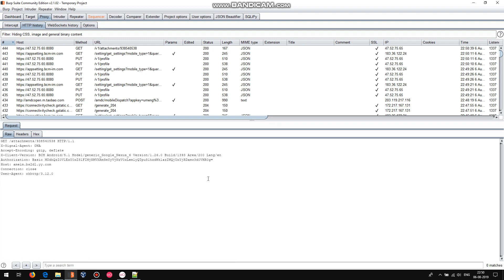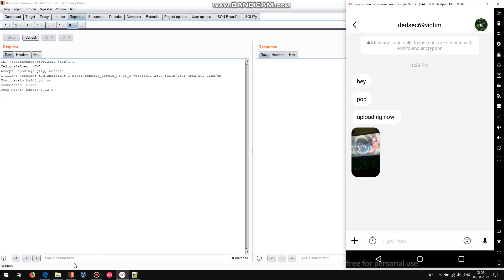IDOR leading to downloading of any attachment | IDOR bug bounty POC